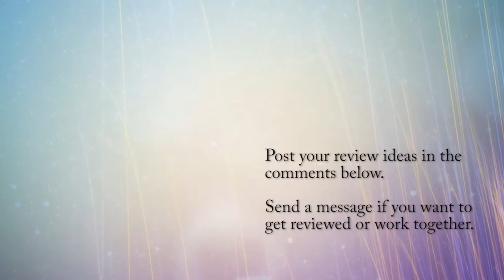The Horse Barn at The Fair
These aren't the main attraction, so they can't get more than a few stars, but it's still interesting, so they come in right at the mean of 2.5 stars. Seeing the horses in repose is still interesting, so they get some points for that, but they aren't really doing much more than chilling.

Still, when you get to see minor local celebrities in the greenroom, it's pretty interesting, so they still get the full median 2.5 stars. Good stuff, man.